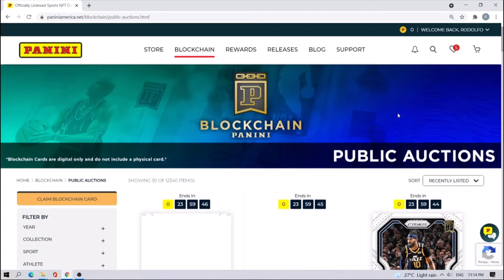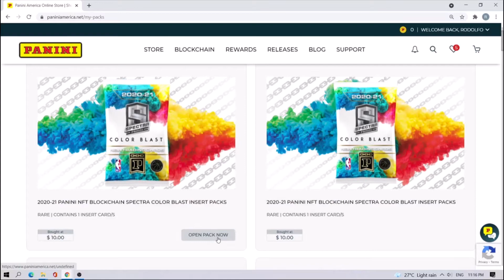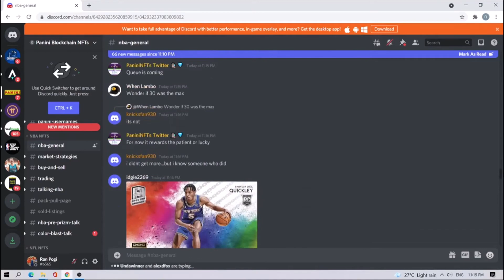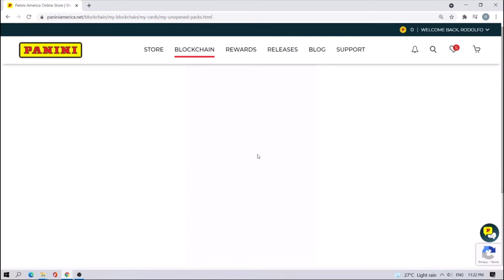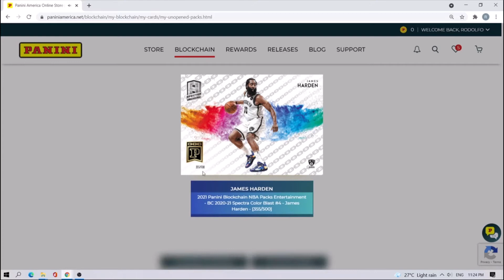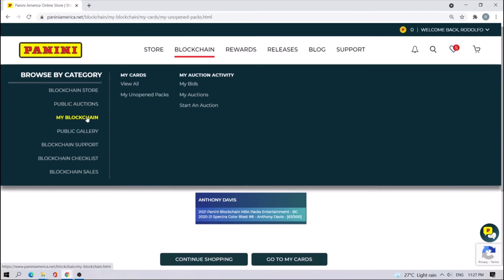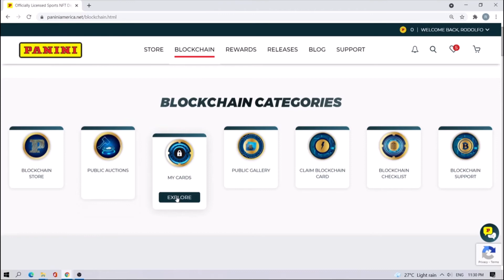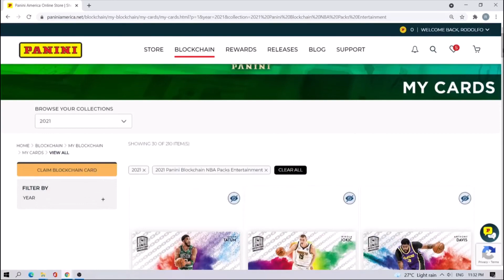2020-21 PANINI NFT BLOCKCHAIN SPECTRA COLOR BLAST INSERT PACKS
Sharing Opening of 10 packs of 2020-21 PANINI NFT BLOCKCHAIN SPECTRA COLOR BLAST INSERT PACKS -

Speechless on these cards! Please Enjoy and comment!